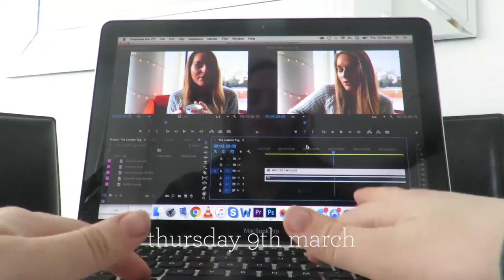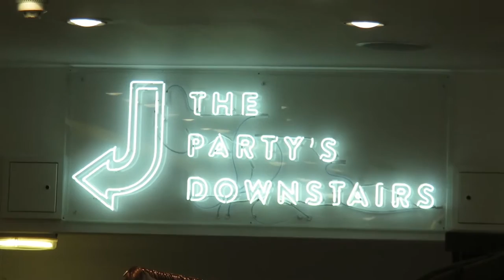The last week in London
// Hi there! I'm Smay, i'm 25 years old and live in Wellington, New Zealand. My channel mainly consists of Vlogs, DIY, style and travel. For those wondering I use a Canon 70D & a Canon SX700 HS to film all my videos, and Premiere Pro to edit.